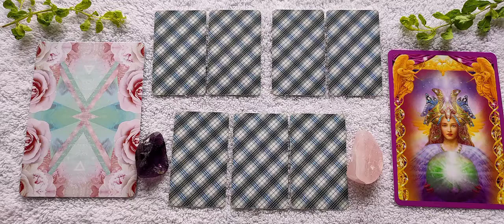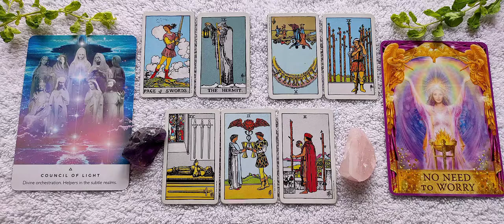Has your inner voice been guiding you? ARIES - SEPTEMBER 2021 ❤️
ARIES PSYCHIC TAROT READING!
SEPTEMBER 2021

Hi people! I am Abundant Mystic Goddess! Welcome to my post!

I am a Analyst by profession and an Indian Spiritualist by choice!

I Provide personal readings for people who need my assistance. My services start @Rs.899/- for 3 questions (in-depth reading). I also offer healing sessions to people who need councelling in matters of love!

TheAbundantMysticGoddess is the only account I run. Rest others are fan pages! Please do not end up getting scammed by jobless and talent-less nincompoop!

Also, these readings are general. They may or may not resonate with everyone who comes across it. Apply your intuition and follow! Consider booking private sessions with a spiritual coach of your choice for better clarity and guidance!